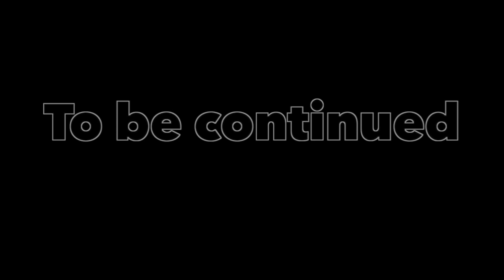24YRS FREE EP:19 "KNOWING YOU ARE ABOUT TO DIE".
When you know its your last day because you are about to get stabbed.